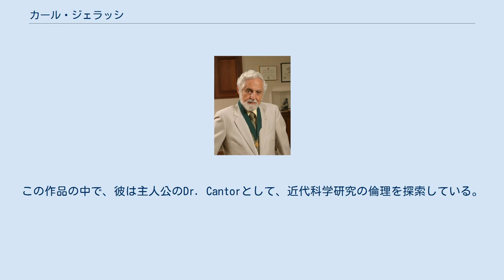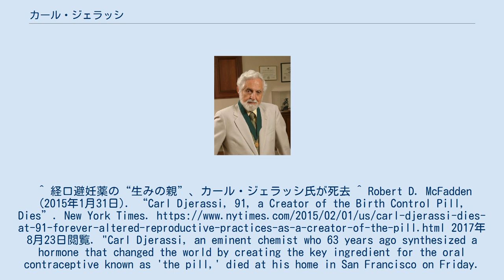カール・ジェラッシ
カール・ジェラッシ(Carl Djerassi、1923年10月29日 - 2015年1月30日)は、オーストリア・ウィーン出身のオーストリア系アメリカ人、ブルガリア人の化学者、小説家、劇作家である。
元スタンフォード大学名誉教授。
 経口避妊薬の開発や有機化学への物理学的手法の適用、ステロイド等の天然物の構造解明等で功績を残し、これらの分野で1000報以上の論文を著した。
 ウィーン出身。
両親はユダヤ人。
1938年、オーストリア併合ののち、家族とともにブルガリアのソフィアに逃れる。
American College of Sofiaに入学し英語を身につけた。
翌1939年12月、母親とアメリカに渡った。
 彼は1951年、メキシコのルイス・ミラモンテス及びジョージ・ローゼンクランツとともにプロゲスチンノルエチステロンの開発に参加した。
これは、プロゲステロンとは異なり、経口摂取しても効果が失われることがなく、また天然のホルモンよりも遥かに効果が強かった。
彼の合成した物質は、グレゴリー・ピンカスと張明覺によって、まず動物実験が行われ、その後、ジョン・ロックによってヒトの女性に適用された。
 その他、ジェラッシは、Cantor's Dilemma等の何作かのSF小説も執筆している。
この作品の中で、彼は主人公のDr. Cantorとして、近代科学研究の倫理を探索している。
2010年王立協会外国人会員選出。
^ 経口避妊薬の“生みの親”、カール・ジェラッシ氏が死去 ^ Robert D. McFadden (2015年1月31日). “Carl Djerassi, 91, a Creator of the Birth Control Pill, Dies”. New York Times. 2017年8月23日閲覧. "Carl Djerassi, an eminent chemist who 63 years ago synthesized a hormone that changed the world by creating the key ingredient for the oral contraceptive known as 'the pill,' died at his home in San Francisco on Friday. He was 91. His son, Dale, said the cause was complications of liver and bone cancer. "